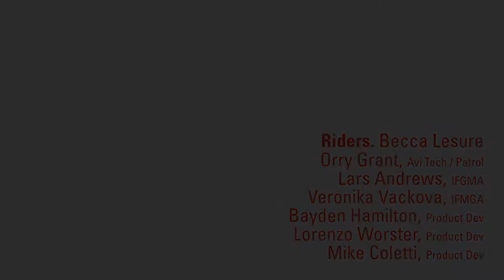G3 advertisement 2014